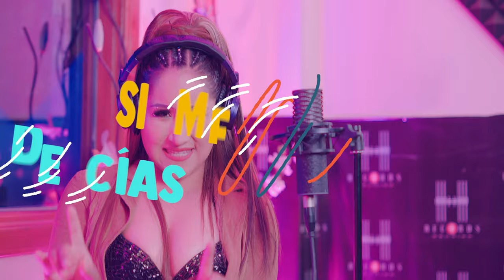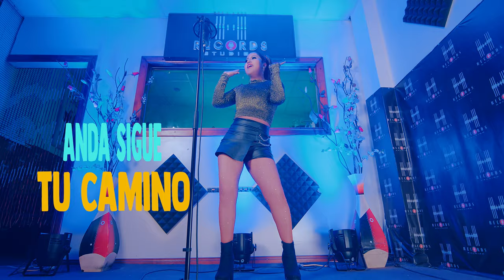Agrupacion Yeraldin - SI SI o NO NO (VIDEO OFICIAL) 🚀 Nexo Music ❤️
SI SI o NO NO - Agrupación Yeraldin 🚀 Nexo Music ❤️
Nexo Music ❤️ Sin la Música La Vida Sería Un Error
🚀 Publicidad y Marketing 🚀
Envíanos tu video  en (wetransfer) al correo electrónico
PROMOCIONA TU AGRUPACION GRATIS  SOMOS
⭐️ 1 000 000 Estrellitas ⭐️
Juliaca – Perú